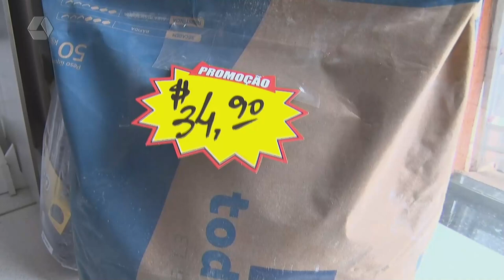TVC Empresa: Estoque Materiais de Construções tem as melhores ofertas em Três Lagoas